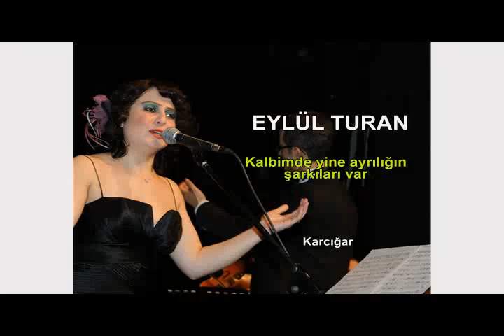EYLÜL TURAN Kalbimde yine ayrılığın şarkıları var